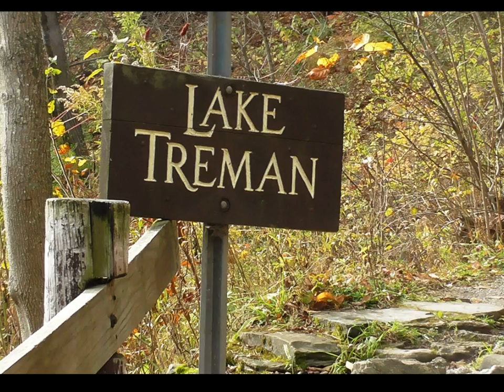Lick Brook, Pulpit Falls and Treman Lake, Ithaca, New York, October 24, 2014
Autumn: Lick Brook, Pulpit Falls and Treman Lake, Ithaca, New York, October 24, 2014